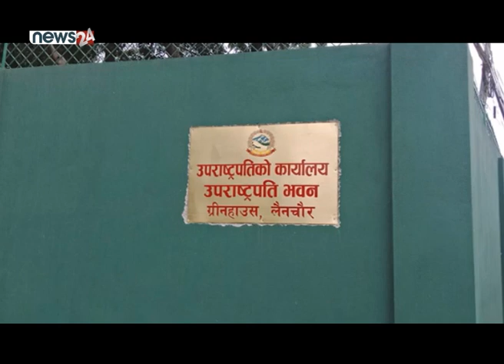उपराष्ट्रपतिः नेता व्यवस्थापन गर्न राज्य कोषबाट लाखौं खर्च ! NEWS24 TV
नेपालको पहिलो उपराष्ट्रपति परमानन्द झाको कार्यकालदेखि नै उपराष्ट्रपतिको भुमिकामाथि प्रश्न उठिरहेको छ । मुलुकले चौथो कार्यकालका लागि नयाँ उपराष्ट्रपतिमा रामसहाय प्रसाद यादवलाई पाउने बाटोमा आइपुग्दा यो प्रश्न थप पेचिलो बन्दै गएको छ । राज्यले मासिक लाखौँ खर्चेर स्थापना गरेको संवैधानिक पदलाई यसरी अधिकारबिहीन बनाउदा यो पदको औचित्यमाथि नै प्रश्न र आक्रोशले घेर्न थालेको छ ।